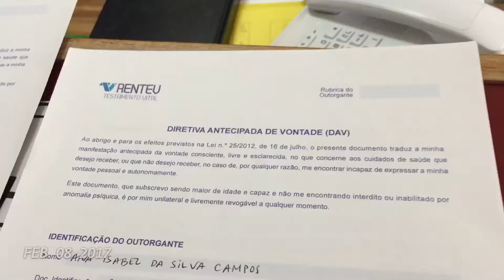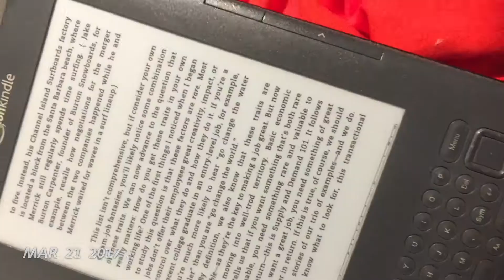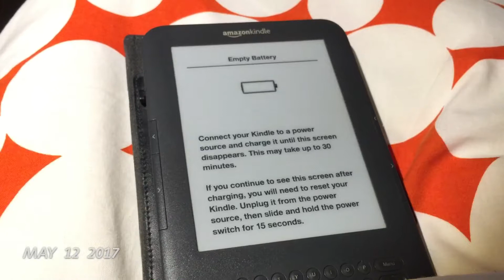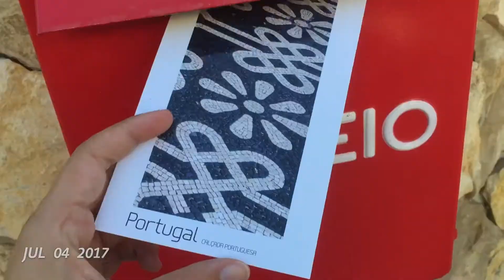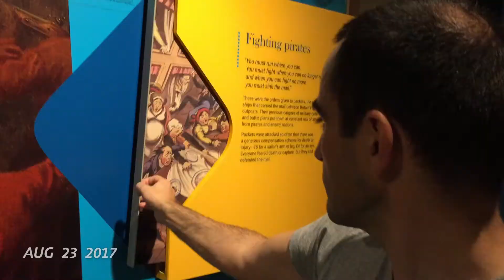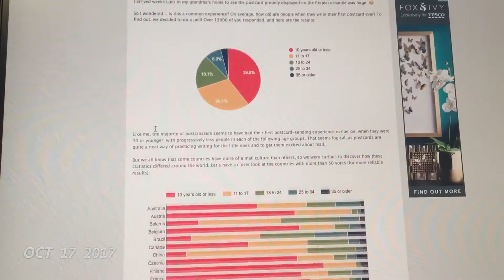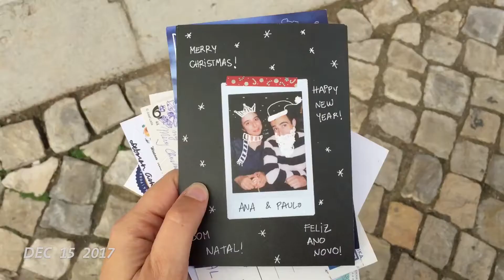one second everyday — the whole 2017